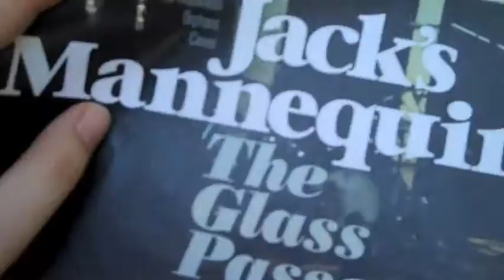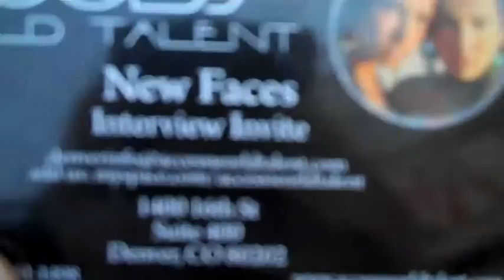I Hugged Today!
Slacker&Steve's world record hug event at the Hard Rock Cafe in downtown Denver with Jack's Mannequin.